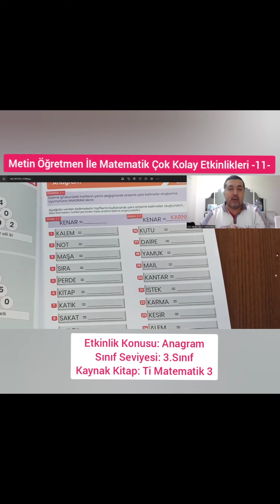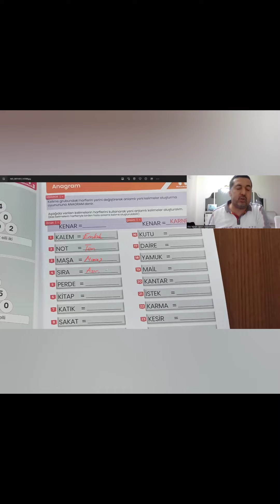Metin Öğretmen İle Matematik Çok Kolay Etkinlikleri -11- Etkinlik: Anagram